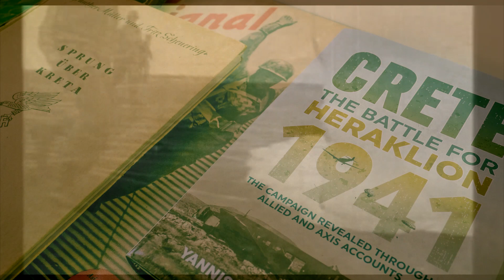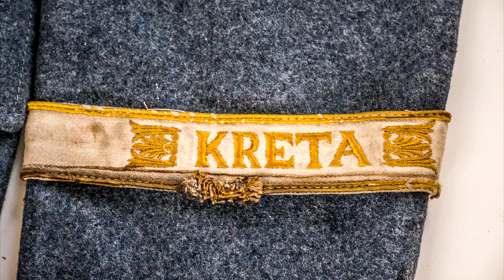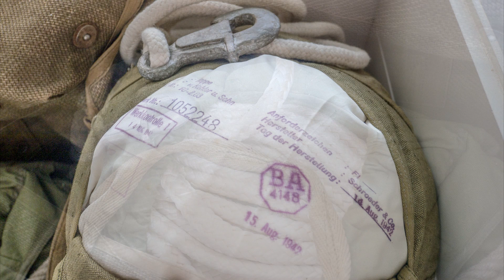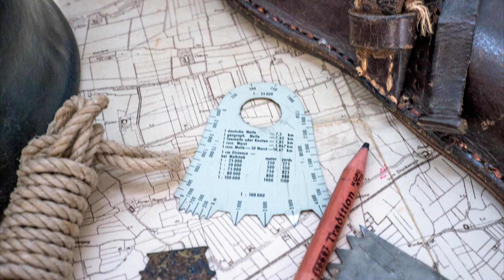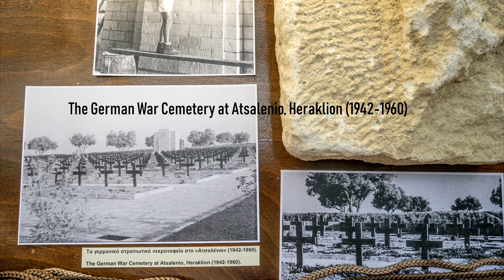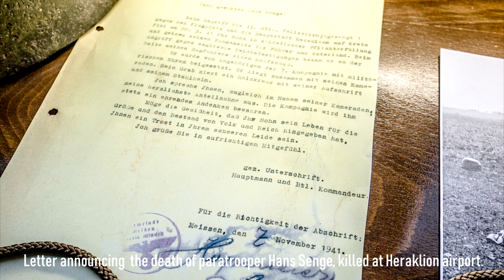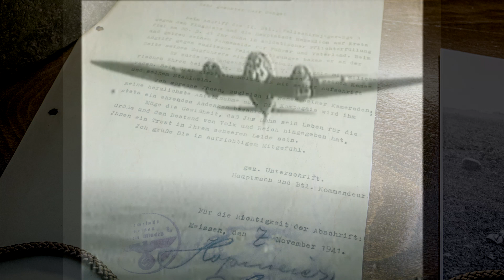Fallschirmjäger Kreta | Crete | Yannis Prekatsounakis | Battle of Crete | German Paratroopers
A compact presentation of Yannis Prekatsounakis Private Collection about German paratroopers in Crete. The full version video will be released during 2019.